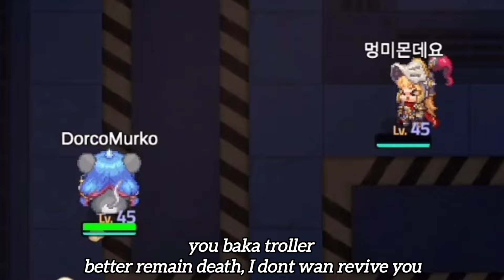So I met Kr troller peep (´-ι_-｀)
not only this match, (´-ι_-｀)
few random matching since yesterday also met bunch of troll 🗿

"BeSt SeRVeR" - by "someone" (kekw)